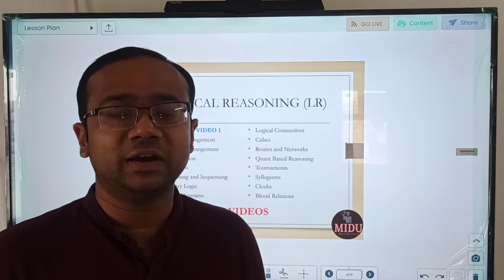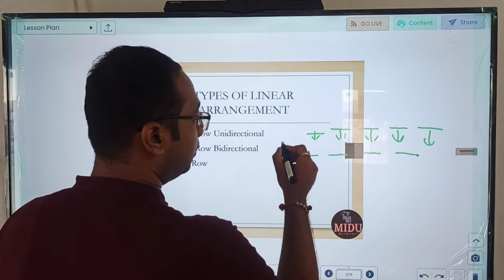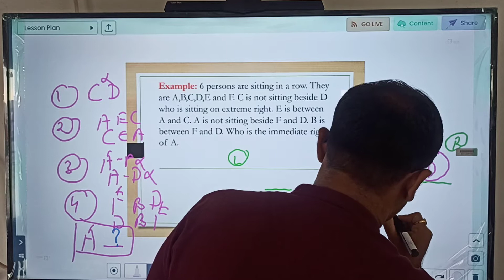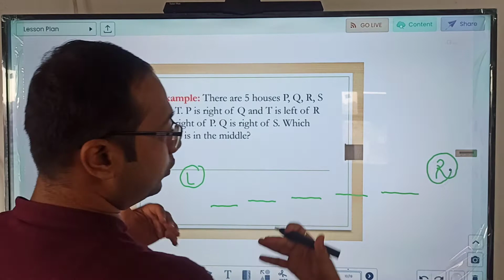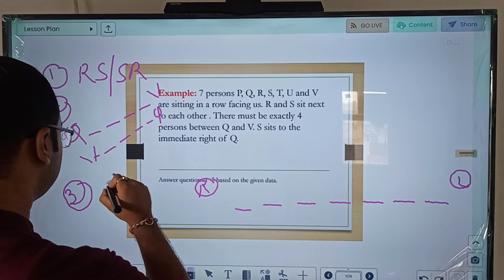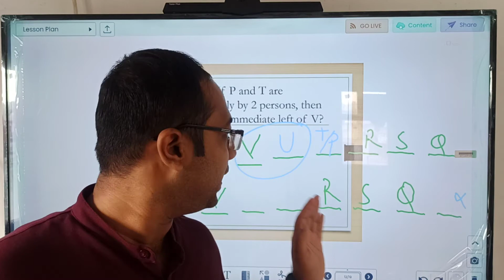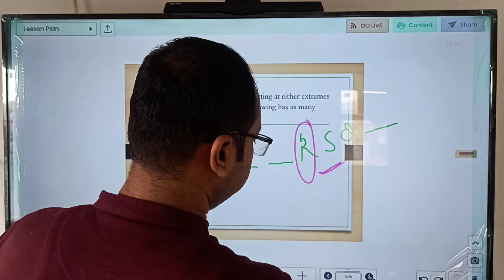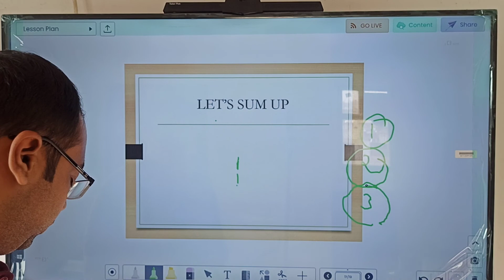CAT-21 | 7. LOGICAL REASONING - LINEAR ARRANGEMENT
Know about Logical Reasoning Section in CAT'21 and Understand the Concept of Linear Arrangement.